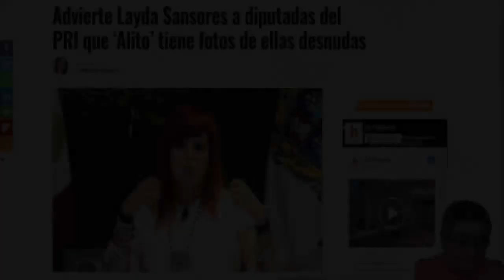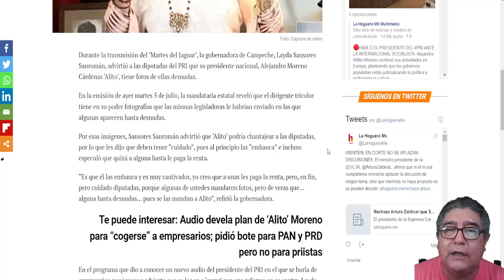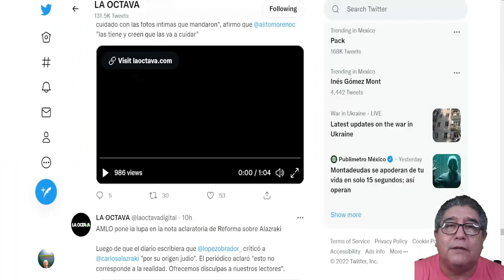¡ALITO UN DEPRAVADO, LE DESCUBREN FOTOS DE DIPUTADAS PRIISTAS TOTALMENTE DESNUDAS!